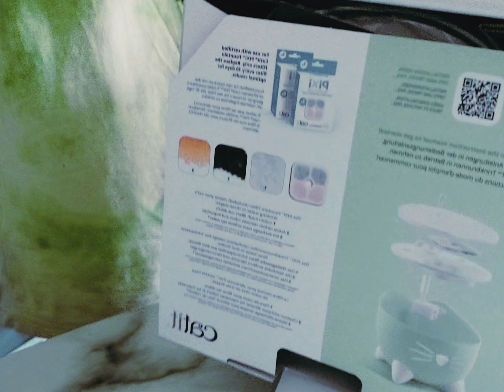catit pixi water fountain. unboxing and using.